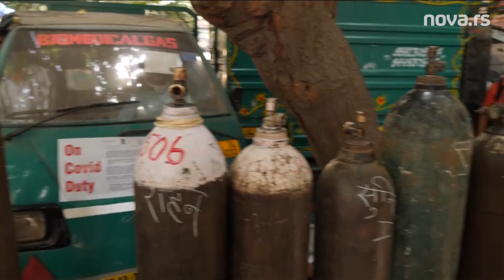Pakao na ulicama, kiseonik se kupuje kao na pijaci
U Indiji, gde je broj ljudi koji su umrli od COVID-19 sada premašio 200.000, pojavilo se crno tržište kiseonikom.

Sa praznim cilindrima u bolnicama, preduzećima je rečeno da predaju zalihe za hitnu medicinsku upotrebu, međutim to nije sprečilo razne manipulatore da zarade na muci naroda u jednoj od najmnogoljudnijih zemalja na svetu.

Smrtnost je trostruko povećana u poslednje tri nedelje, a zdravstveni sistem je pokazao sve svoje slabosti.

Bolnice se trude da nabave još kiseonika, kreveta, ventilatora i kola hitne pomoći. Pomoć pristiže iz celog sveta, ali još uvek nedovoljno.

Ministarstvo zdravlja Indije u sredu je izvijestilo o 3.293 smrtna slučaja u posljednja 24 sata, čime se broj umrlih u Indiji popeo na 201.187.

Prijavljeno je 362.757 novih infekcija. Podaci o mortalitetu u zemlji su, međutim, loši, većina ljudi umire kod kuće, a smrt često prolazi bez registracije.

Lokalni mediji izvestili su o neskladu između zvaničnih državnih popisa mrtvih i stvarnog broja tela u krematorijumima i na grobljima.

Poslednjih dana mnogi krematorijumi prelili su se na parkirališta i druge prazne prostore dok su plamteće pogrebne lomače osvetljavale noćno nebo.